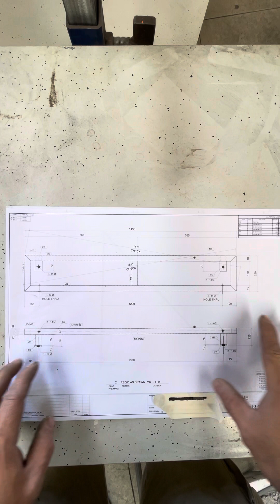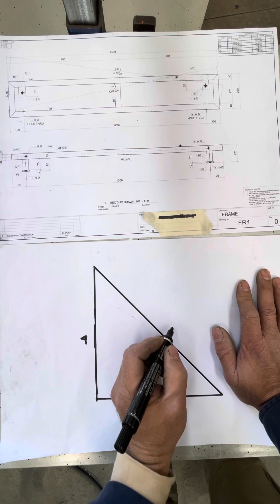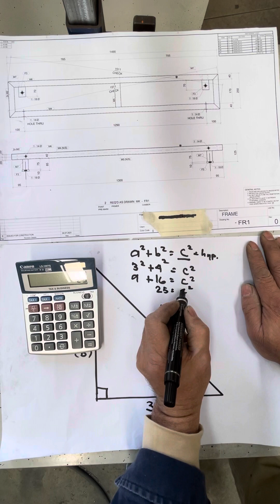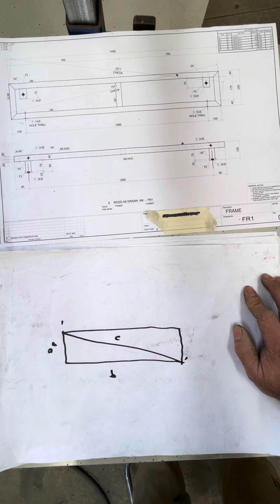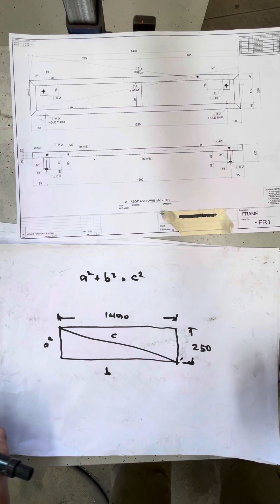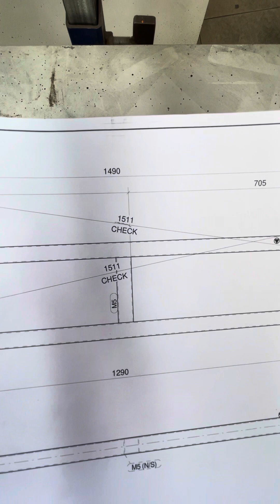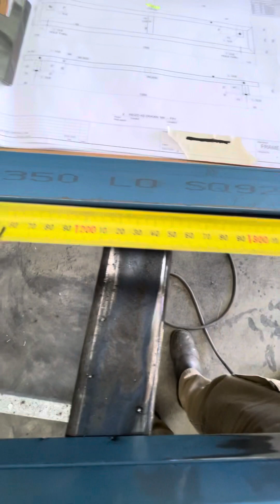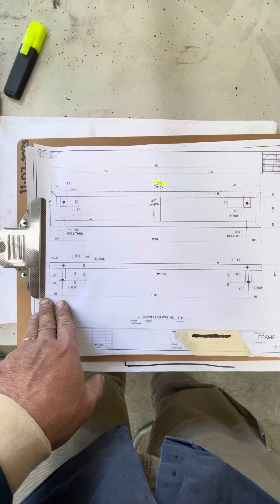Welding and fabrication / Pythagorean theorem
Fabrication / phythagorean